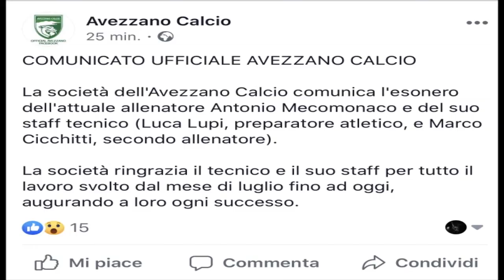Caos Avezzano in attesa del nuovo allenatore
Sono giornate caotiche quelle che si stanno vivendo in casa Avezzano. Dopo l’esonero dell’allenatore Mecomonaco è arrivato l’addio al veleno del portiere Fanti. E resta sempre aperta l’eventualità di una cessione della società da parte del presidente D’Alessandro